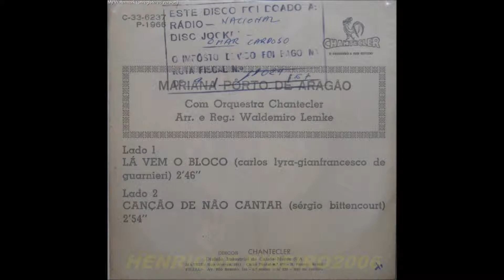MARIANA PORTO DE ARAGÃO LÁ VEM O BLOCO CANÇÃO DE NÃO CANTAR 1966